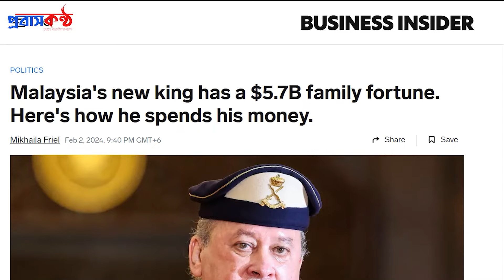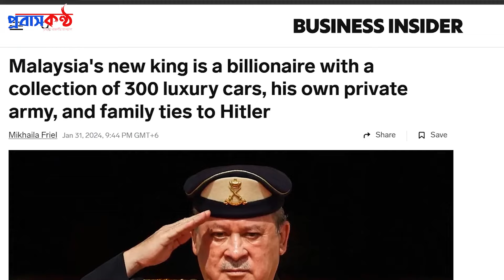যা যা আছে মালয়েশিয়ার নতুন রাজার! চোঁখ কপালে উঠবে শুনলে!